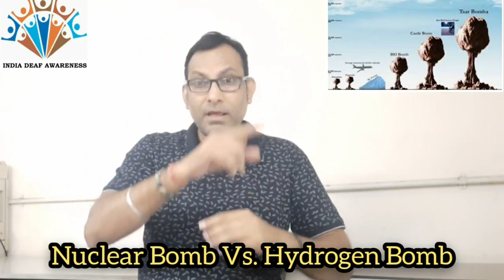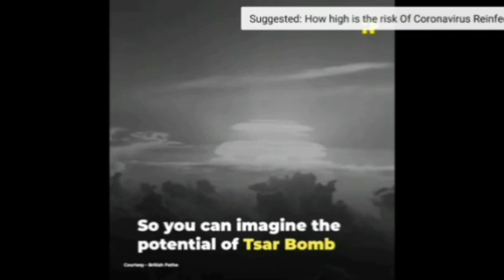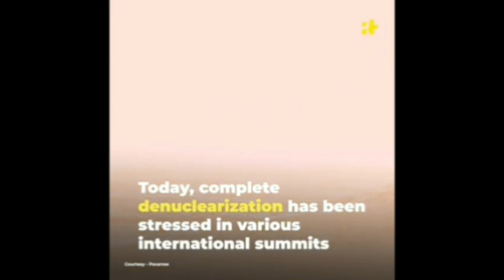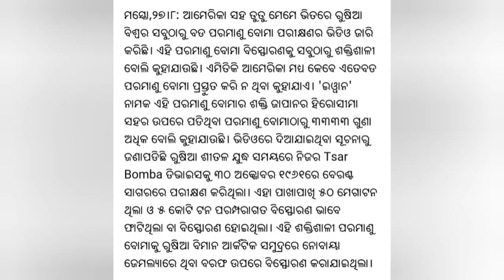IDA NEWS 579: AUG 28, 2020: WORLD'S BIGGEST AND LARGEST EXPLOSION "TSAR BOMBA" THAN "IVAN"